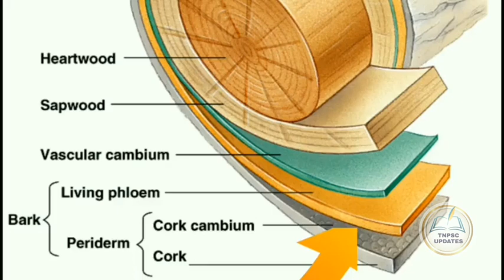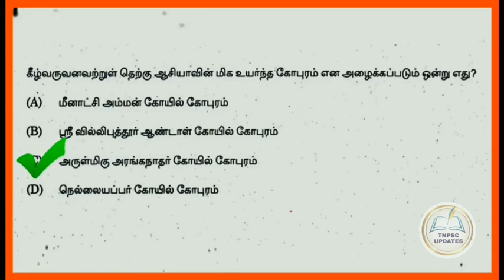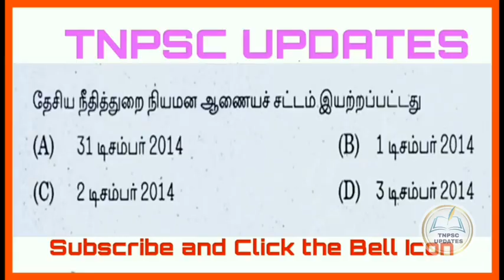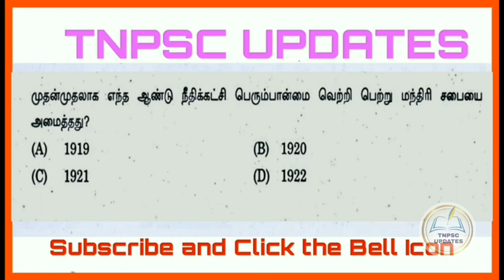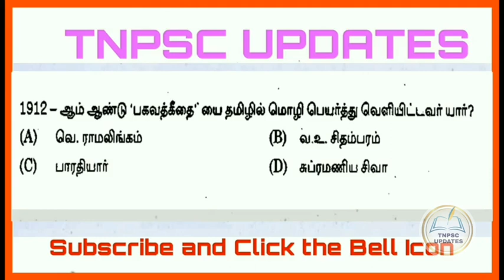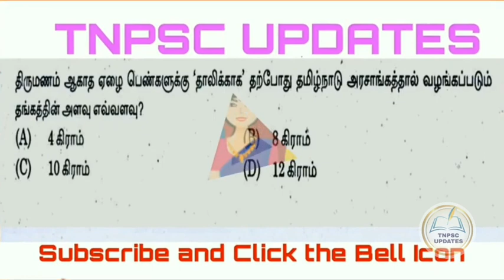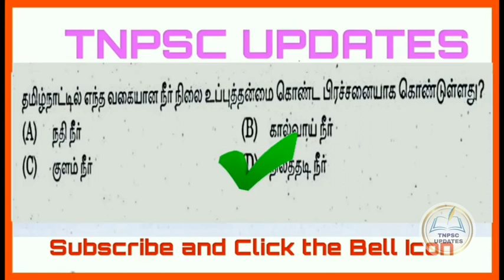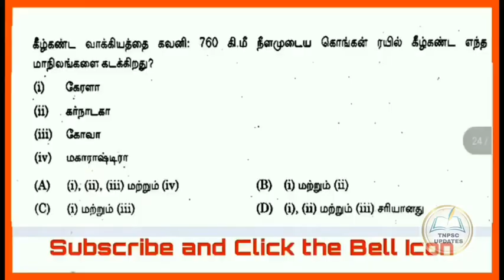2020 Government Question Papers in tamil - Part 1 -Veterinary Assistant Surgeon | TNPSC UPDATES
பாடத்திட்டம் மாற்றியபிறகு நடந்த தேர்வுகளில் கேட்க்கப்பட்ட வினா விடைகள்

2020 Government Question Papers in tamil, Veterinary Assistant Surgeon

Veterinary Assistant 2020 Answer key
Veterinary assistant exam questions and answers
Tnpsc Veterinary Assistant exam

Syllabus Wise Questions and Answers In Tamil

TNPSC New syllabus Questions and answers in Tamil, Government questions and answers, TNPSC UPDATES Questions And Answers, TNPSC Funny Questions And Answers